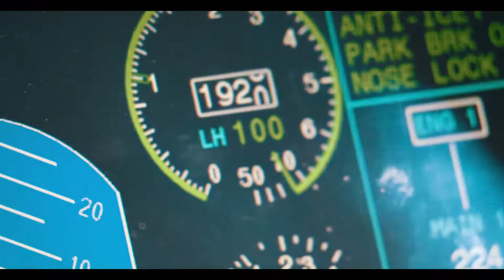Royal Navy Exercise Saxon Warrior July 2017